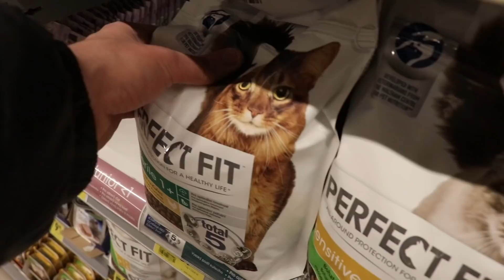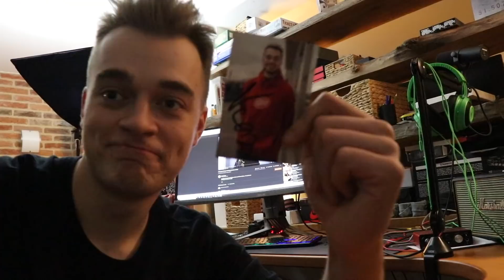FLAŠKOU PŘES HLAVU, MAŽORETKY A ŠÍLENÁ PÁRTY